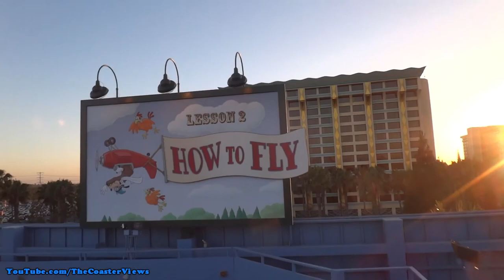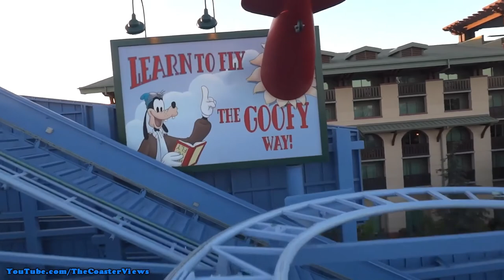TOP 5 Best Disneyland Resort Coasters!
In this video I go over my personal top 5 best rollercoasters at the disneylandresort! Feel free to make your list in the comments!